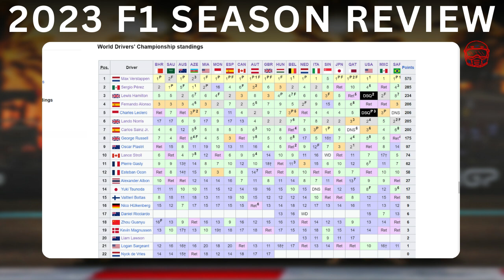THIS SAVED THE 2023 SEASON DESPITE THE RED BULL DOMINANCE... | F1 2023 SEASON REVIEW | F1 23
HOPE YOU ALL ENJOYED THIS VIDEO IF YOU DID MAKESURE TO HIT THAT THUMBS UP BUTTON!